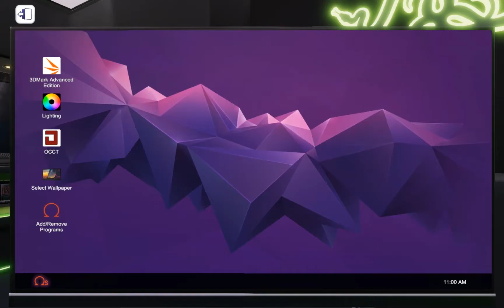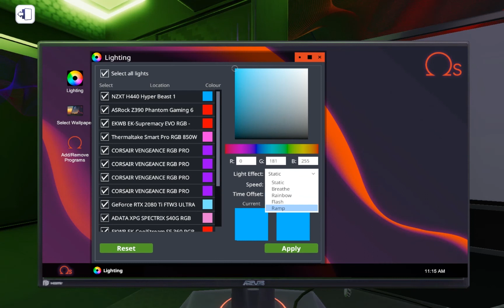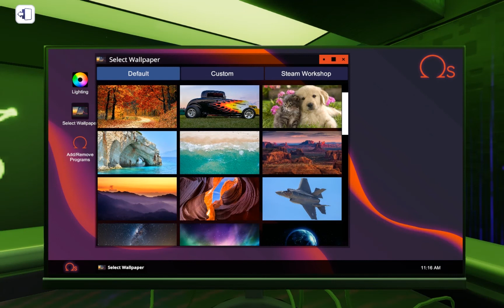Ultimate Setup Build | Pc Building Simulator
in this video i made a ultimate setup in Pc building simulator

 About Me:
Assalam_u_Alaikum friends my name is Hasan Shahzad.
This is my channel about gaming,App downloadind & tutorial.
I always make videos using bandicam. And edit it with Filmora9.
If you want to see the detailed video about how I edit my videos so check this

            _____________________________________________Subscribe________________________________________________

PC Specs:
Simple Case
Intel(R) Core(TM) i5-3470 CPU @ 3.20GHz   3.20 GHz
16 GB Ram
Nividia Quadroo 2000